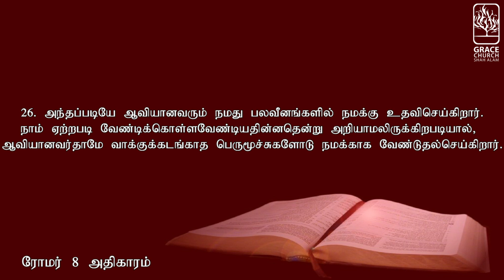Sunday Service 04/07/21 - Sermon By Pas.Victor Jayaraj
Grace Church Shah Alam,
Malaysia.